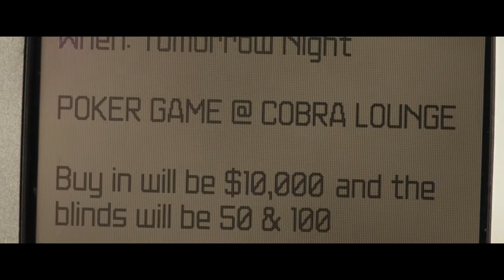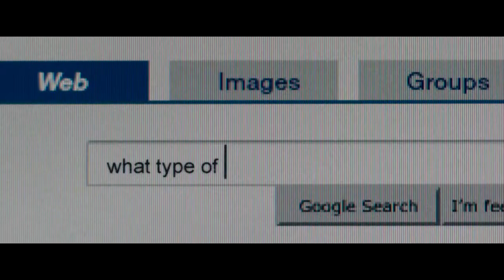Japanese Breakfast - Be Sweet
Movie: Molly's Game (2017)
"Be Sweet" the new song by Japanese Breakfast from 'Jubilee', out June 4th on Dead Oceans.